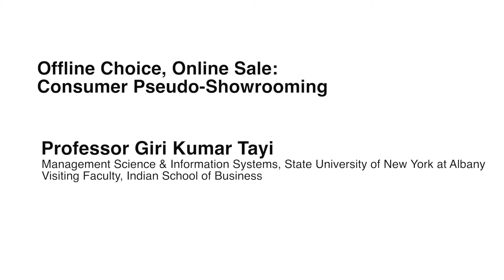Offline Choice, Online Sale: Consumer Pseudo-showrooming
Combining online and offline sales channels can encourage consumer pseudo-showrooming, i.e., consumers can check out some products offline, but buy the same or a related product from the same seller’s online store, argue Professor Giri Kumar Tayi and his co-author, Zheyin (Jane) Gu.

Professor Giri Kumar Tayi is Management Science and Information Systems Professor at the State University of New York at Albany and Visiting Faculty at ISB.